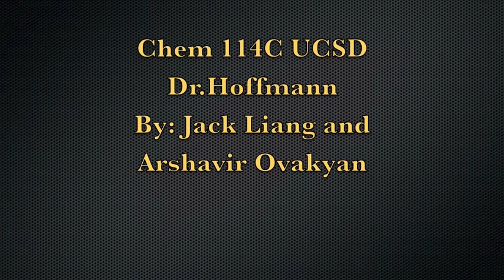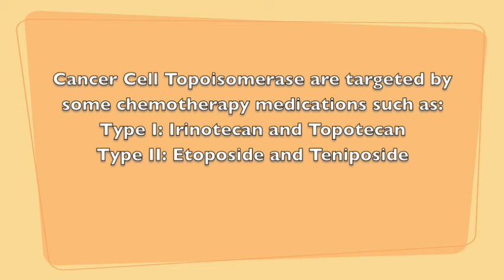Mechanism of Action of Topoisomerase UCSD Chem 114c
UCSD Chem 114c 2010 Topoisomerase Extra Credit.   SP10
Dr. Hoffmann

Presenters:
Jack Liang
Arshavir Ovakyan

No Play-Doh dried out during the filming of this video.